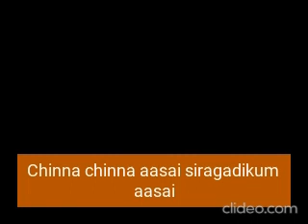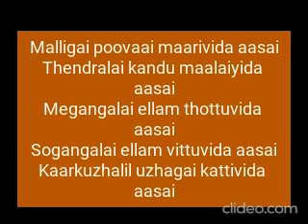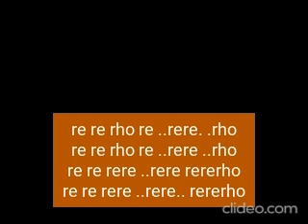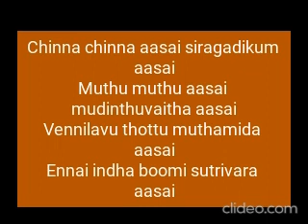chinna chinna asai Roja film song with lyrics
Singer : Minmini